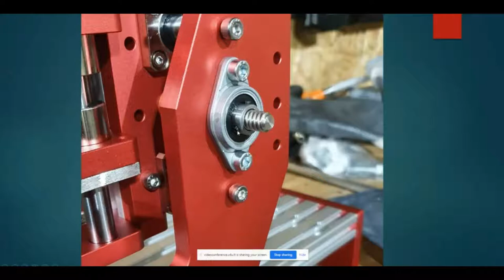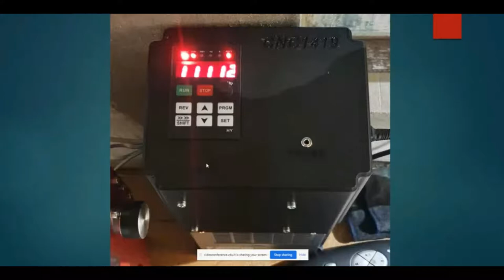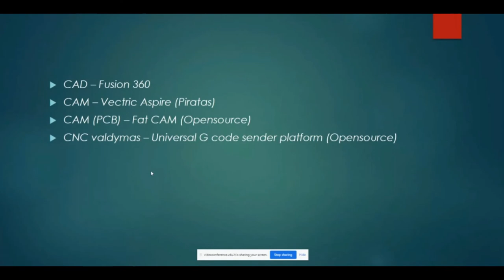Hack and Tell #41.5 CNC 1419 for PCB milling @ Kaunas Makerspace